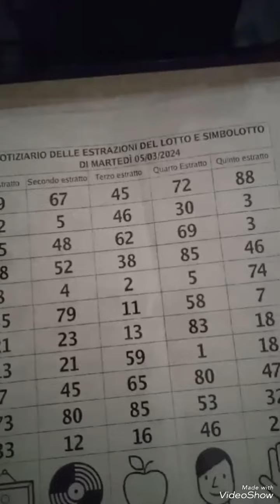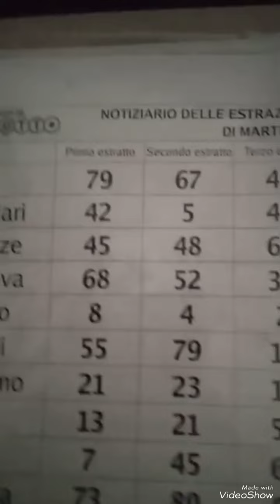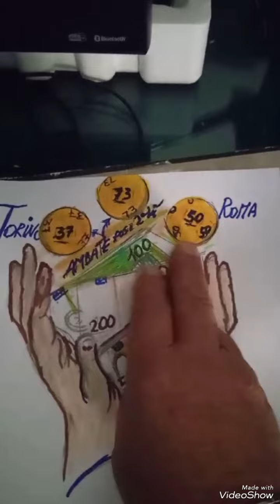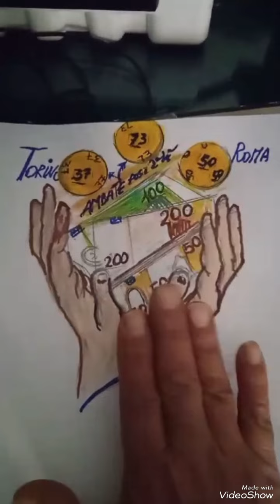IN LIVE 💯 🎯 💯 CONSIGLIO BOMBA 💣 💣 💣 + AGGIORNAMENTO SALVATORE DA CREMONA 💪 💪 💪